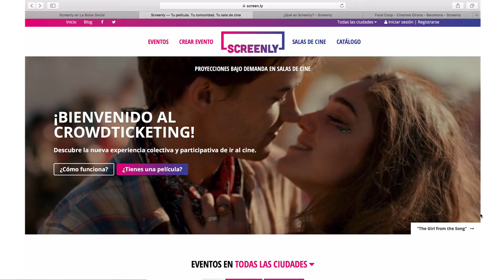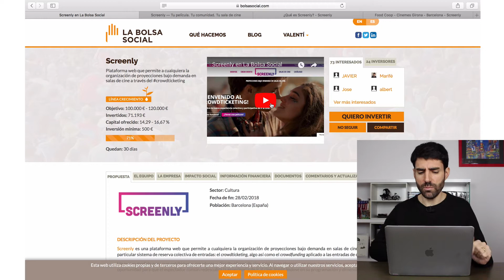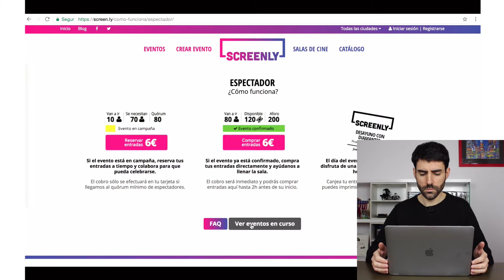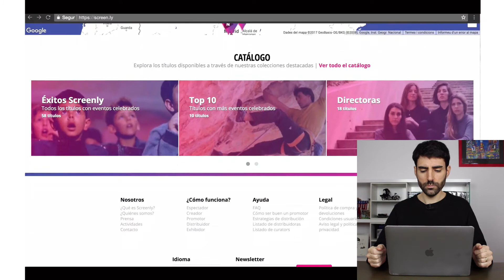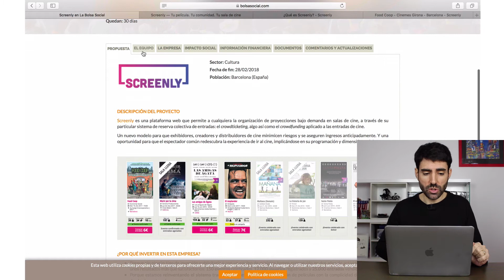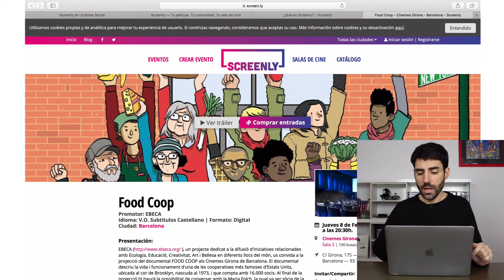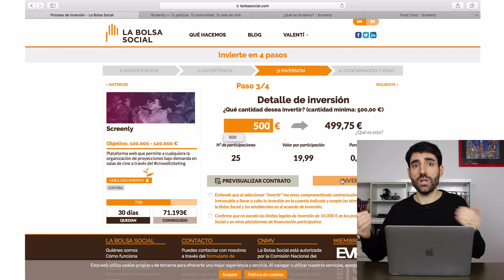Campaña de la semana: Screenly en La Bolsa Social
En la sección de campaña de la semana echamos un vistazo a la de Screenly, una plataforma de crowdticketing con campaña de inversión en La Bolsa Social.